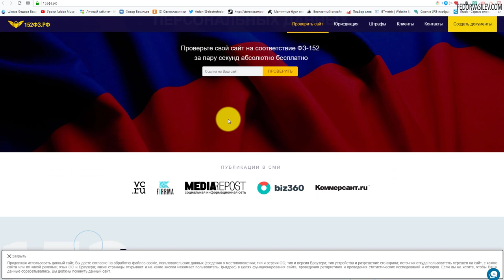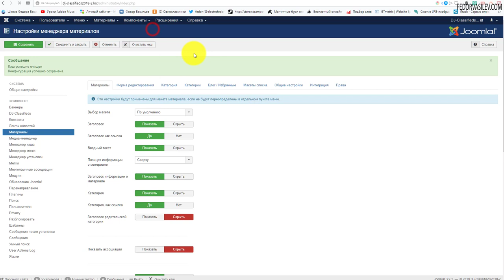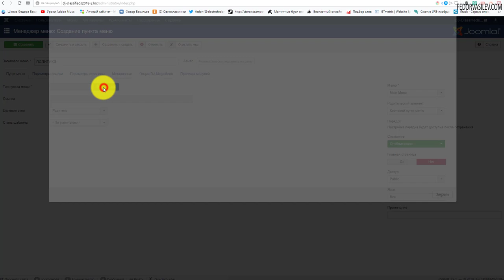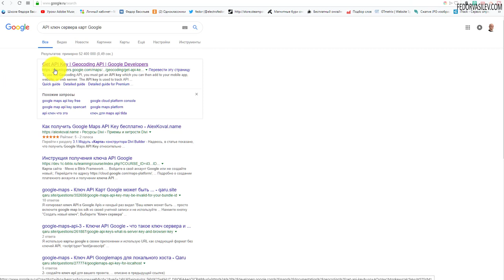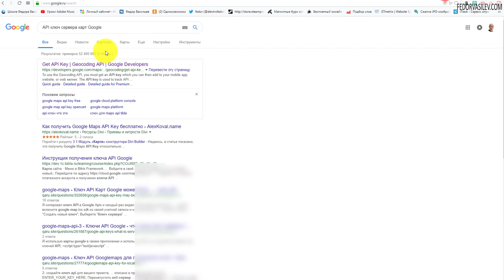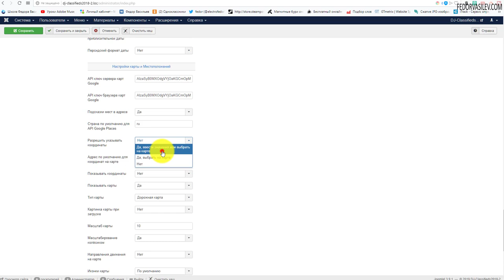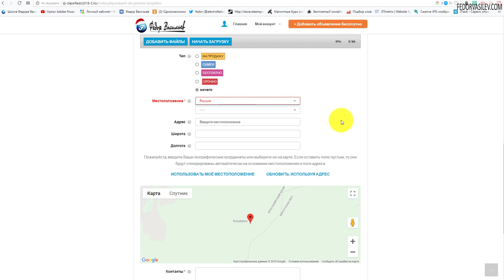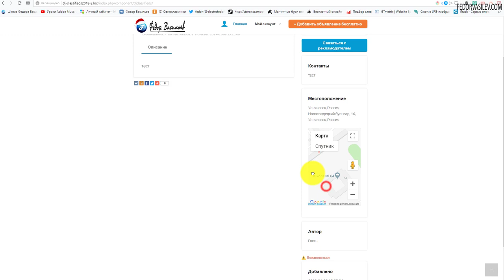DJ-Classifieds - настройка политики конфиденциальности и карт Google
В этом видео, я покажу как настроить в компоненте DJ-Classifieds -дочки объявлений, чекбоксы политики конфиденциальности, а так-же Google карты.